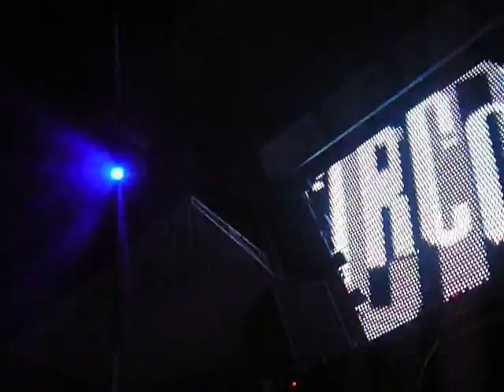CircOlOco! n la Huaka! 29